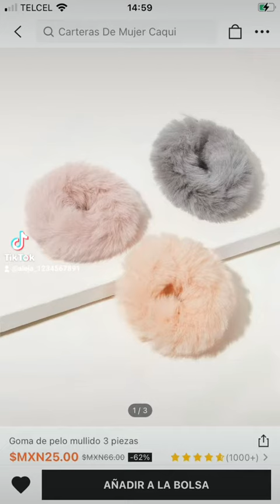Comprando cositas de Shein